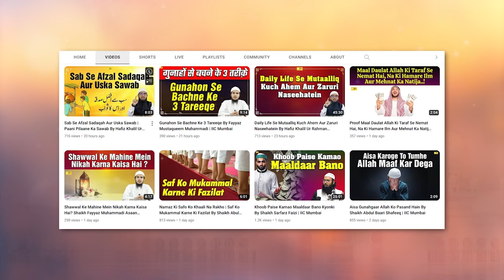Zilhijja Ke Pahle Das Dino Mein Karne Wale 10 Amaal By Shaikh Fakhruddin Salafi | IIC Mumbai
Bank Account Details:
ILM FOUNDATION
ICICI Bank
Savings account
IFSC CODE-ICIC0001028